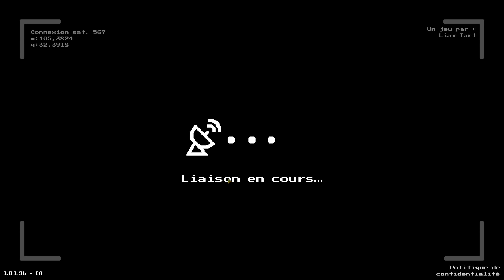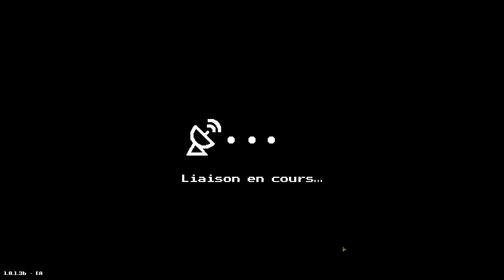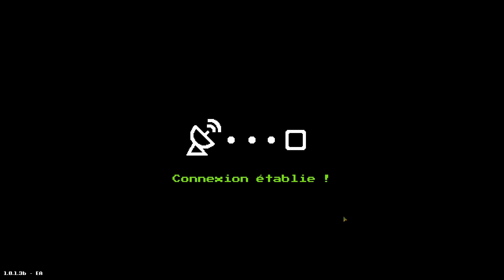J'ENVOIE MES TROUPES AU FRONT ! (Warpips)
Warpips [FR]
Un jeu de stratégie en 2d où on envoie nos troupes au front !